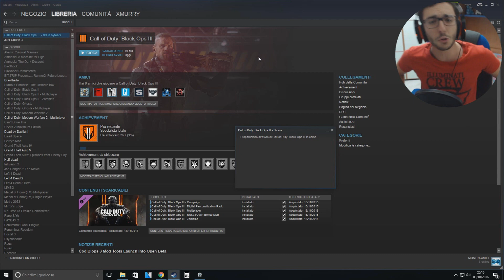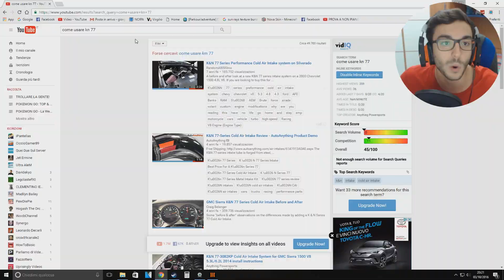UN'ARMA PER YOUTUBER: MIKESHOWSHA!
Ragazzi: 2O.OOO LIKE PER UN PROSSIMO EPISODIO! :D

Loominatry cnfrmd